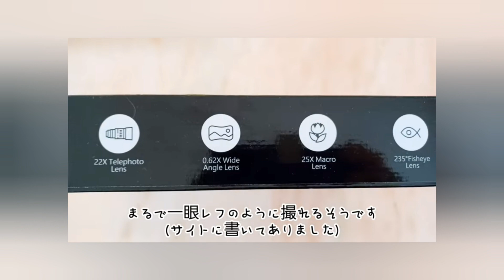初心者でも簡単はウソ！スマホ用望遠レンズを使った写真や動画を公開！Selvim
☀Sora♂
癒し系ボーダーコリー3歳🐶
☁️moco♀
お転婆娘ポメラニアン2歳🐶

とにかく手ブレがすごい💦私の場合ソラモコや子供たちを撮りたく、基本動いているので三脚は向かなくてスマホを持ちながらの撮影なので、ブレるブレる💦
ピント合わすのも難しい😭
ですが！綺麗に撮れた時は嬉しいです✨
練習あるのみ！？🧐🌟

URL: InShot